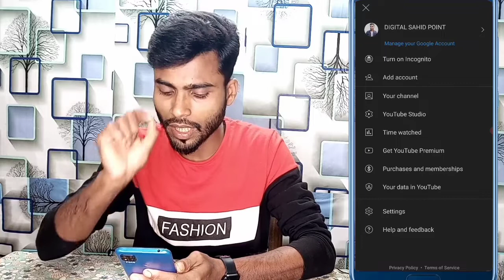Youtube video sahi time par upload nahi karte ho | इसीलिए 4 5 views आता है | views kaise badhaye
new channel par views kaise badhaye2022
views kaise badhaye
youtube channel par views kaise badhaye 2022